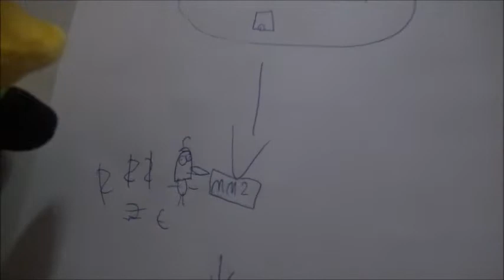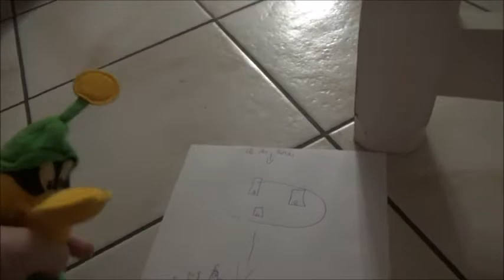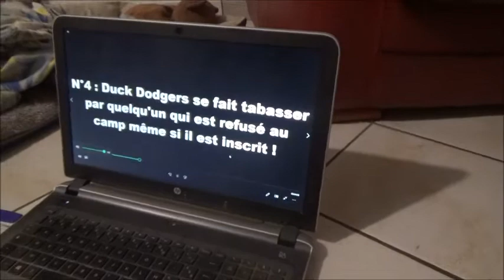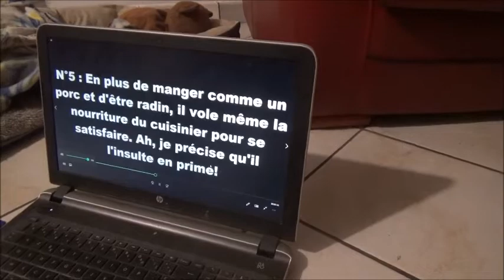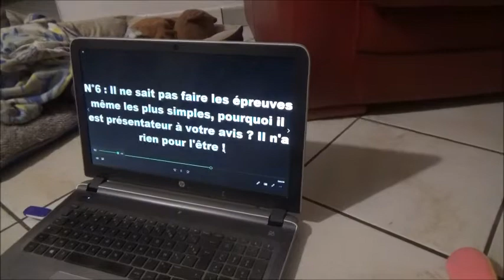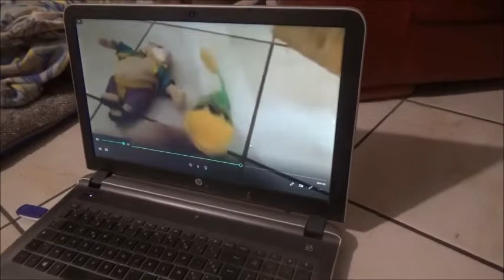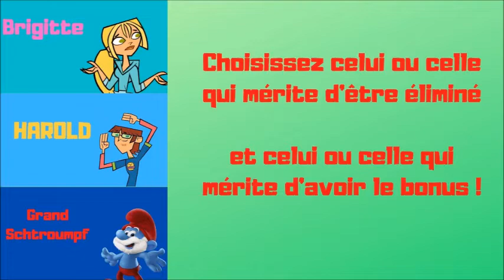Le Camp des Defis Extreme episode 17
Titre de l'épisode 17 : Bonbon à l'hasard !